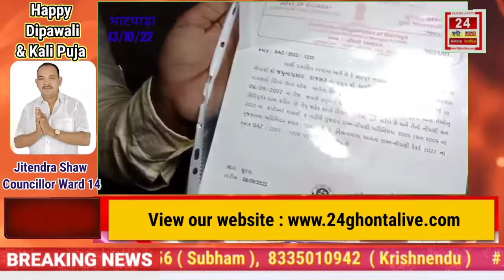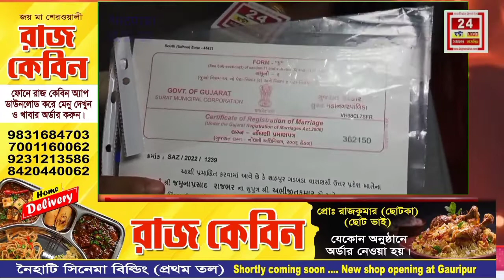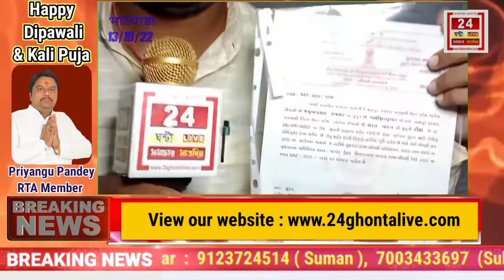शादी के बाद पहला करवा चौथ।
दीक्षा मनाया पहला करवा चौथ और बताया अपने प्यार और संघर्ष के बारे मे ।।